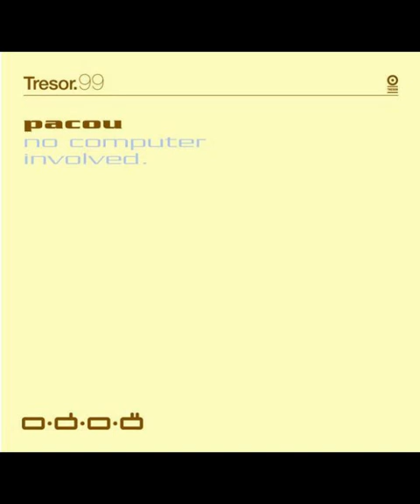Pacou - Expected (1998)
Pacou - No Computer Involved (1998)